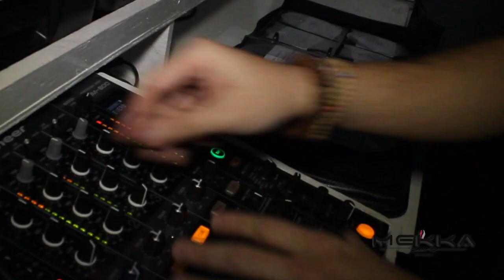Fashionista Fridays at Mekka Miami presents Tom Sawyer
Rev Sol